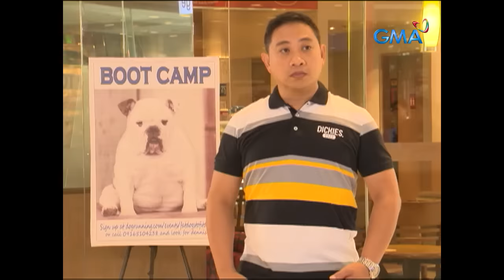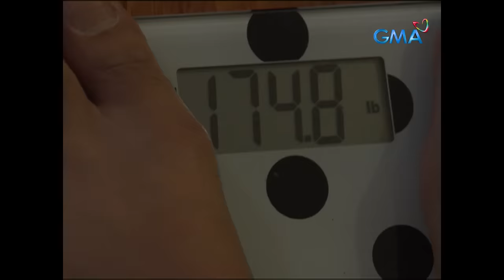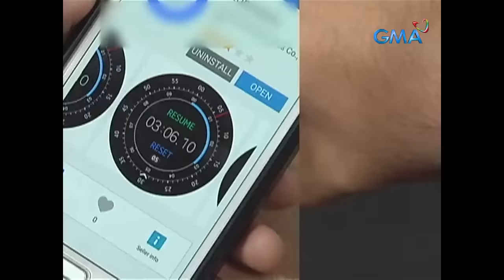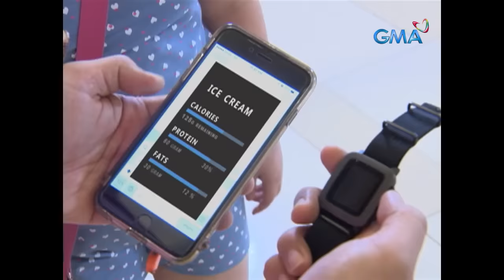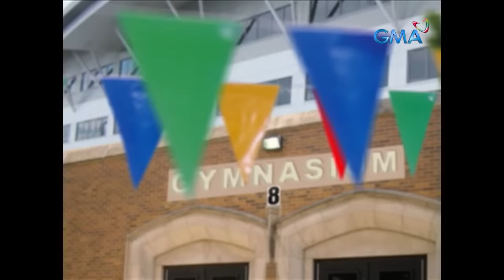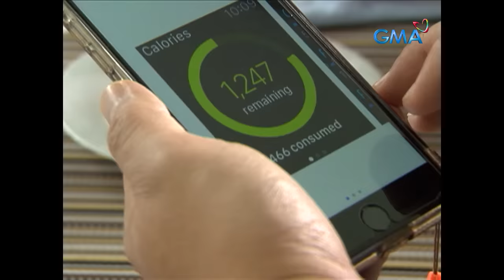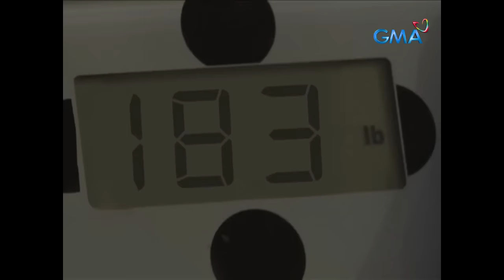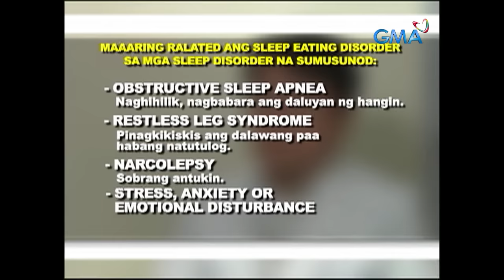Pepito Manaloto: Full Episode 286 (Stream Together)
Hirap ka na rin bang maghanap ng damit na swak at maganda ang fitting sa’yo tulad ni Elsa? Diet diet din kasi ‘pag may time!